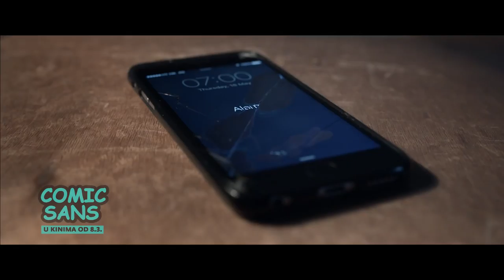Comic Sans - u kinima od 8.3.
Sinopsis
Alan, Zagrepčanin viških korijena može se pohvaliti izuzetno uspješnom
karijerom grafičkog dizajnera, ali se baš ne može pohvaliti odnosima sa
svojim bivšim djevojkama niti odnosom sa svojim ocem, slikarem i
hedonistom Brunom. Iznenadno putovanje na Vis prisilit će Alana i Brunu da
kroz niz što humornih što dramatičnih situacija preispitaju svoje odnose, a
prije svega navest će Alana da preispita vlastite prioritete.

Uloge
Janko Popović Volarić - Alan
Zlatko Burić – Bruno

Ekipa
Scenarist i redatelj: Nevio Marasović
Koscenaristi: Rakan Rushaidat, Janko Popović Volarić
Producentica: Ankica Jurić Tilić
Direktor fotografije: Damir Kudin
Montažer: Tomislav Pavlic
Scenografkinja: Iva Rodić
Kostimografkinja: Katja Šunjić Kudin
Majstorica maske: Sanja Hrstić Kuterovac
Produkcija: Kinorama
- razvoj projekta i proizvodnju podržao Hrvatski audiovizualni centar
- razvoj projekta podržao program Kreativna Europa - potprogram MEDIA